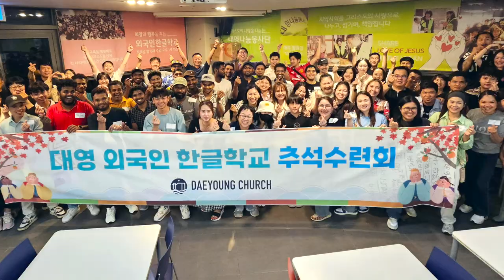대영 외국인 한글학교 추석 명절 글로벌 체육대회 / 대영뉴스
🔸대영 외국인 한글학교 추석 명절 글로벌 체육대회